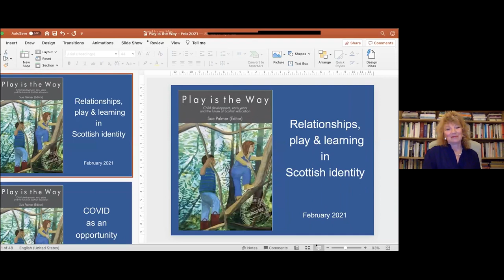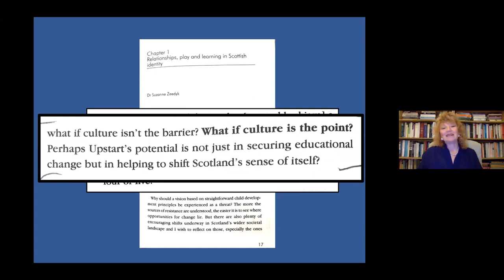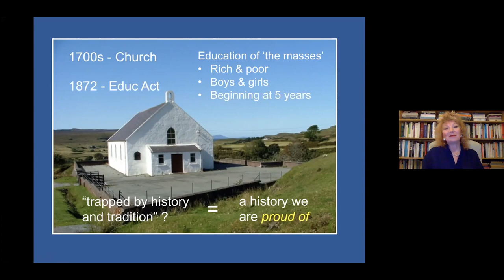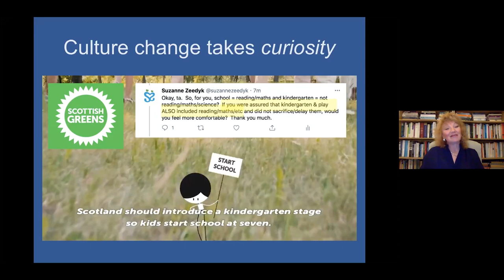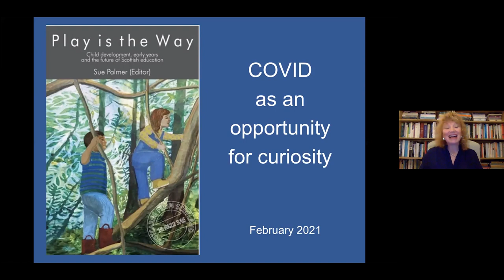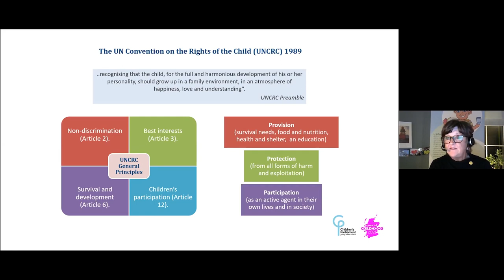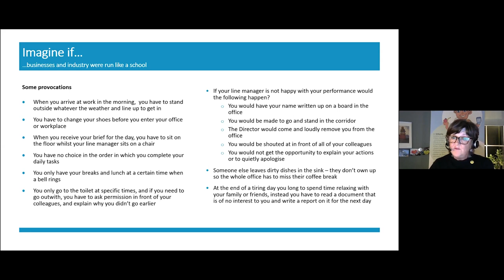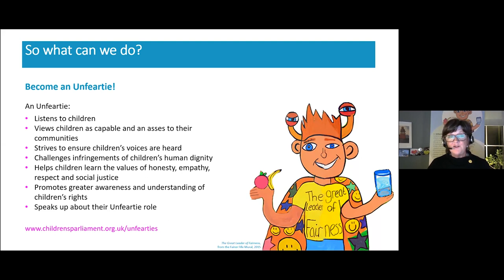Play is the Way - Book Group 1 - Scottish identity and children's rights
Our book "Play Is The Way" brings together 17 leading thinkers on the importance of play in children’s lives. Our Book Group Series gives us time for longer conversations with the book’s contributors. In Book Group 1, we hear from Suzanne Zeedyk on the opportunities offered by COVID in meeting children’s needs and we explore how Scotland’s history remains with us in today’s educational system. We also hear from Cathy McCulloch about how greater emphasis on children’s rights, via the UNCRC, is going to change the landscape of how we think about children’s needs. It is both a positive and a challenging conversation. We had several hundred people with us at the live event, and we are pleased to be able to share the evening with you all digitally. You can order a copy of the book Play Is The Way on this